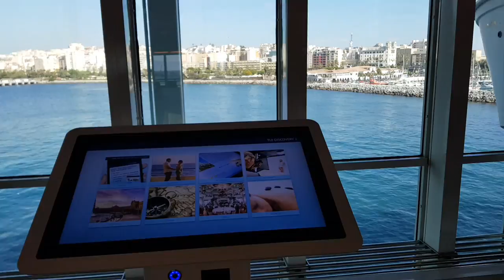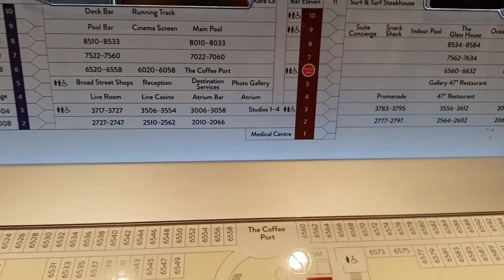TUi Discovery 2 Atrium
Atrium walkabout on Discovery 2 - May 2017